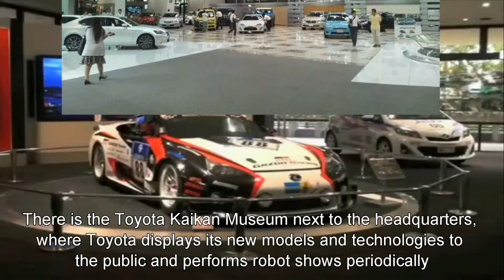車好きの方へ是非！豊田会館 愛知 豊田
トヨタ会館
トヨタ会館（とよたかいかん）は愛知県豊田市にあるトヨタ自動車の企業博物館。
1977年、トヨタのお膝元である豊田市に会社創立40周年を記念して設立された。従来はトヨタの「ものづくり」の考え方や自動車関連技術を紹介していたが、2005年にリニューアル。環境や安全など、21世紀を見据えた取り組みやビジョンと、最新の関連技術などを紹介する展示を行っている。
トヨタの組立ラインの見学が出来る。小学校の社会見学などにも利用されているが、一般向けと学校向けでは内容が異なる。事前の予約が必要だがネット予約も可能。

開館時間 月～土曜日 9:30～17:00
休館日 日曜、年末年始、ゴールデンウィーク、工場夏期休暇
入館料 無料 * *